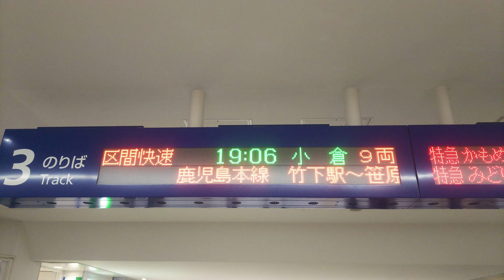速報 また鹿児島本線で遅延と運休が発生へ2021/05/12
日常茶飯事となった遅延と運休(´・ω・｀)

鹿児島本線(´・ω・｀)